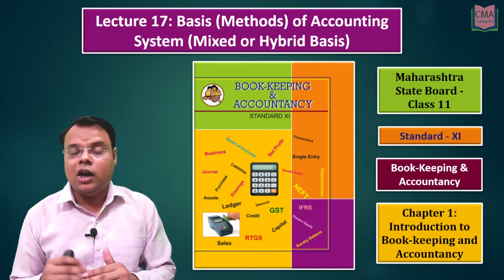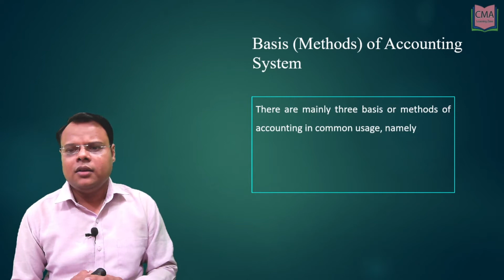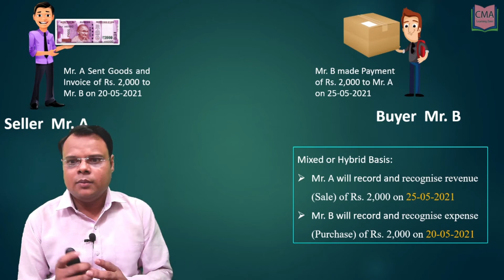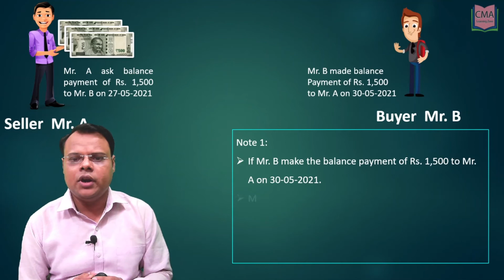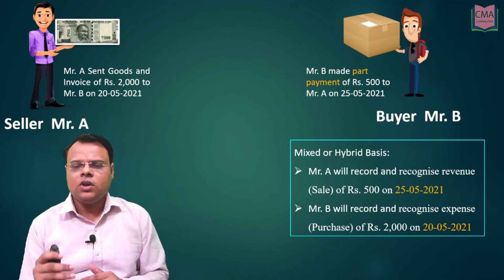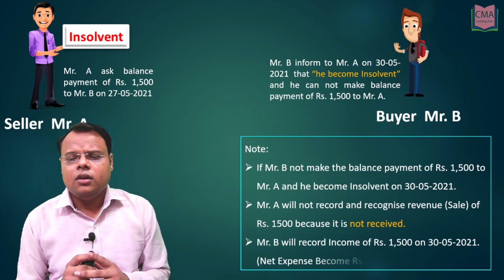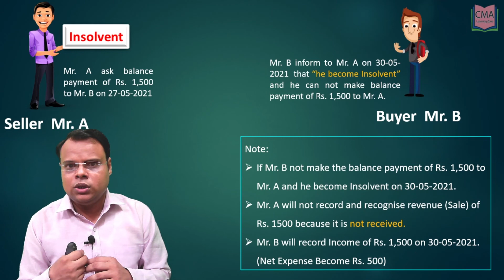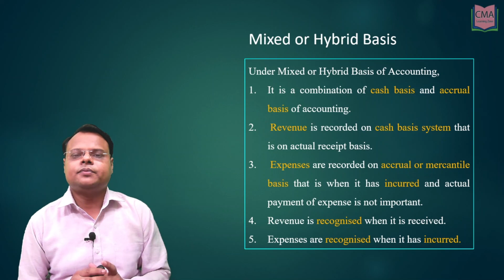Lecture 17: Basis (Methods) of Accounting System (Mixed or Hybrid Basis)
Mixed or Hybrid Basis

It is a combination of cash basis and accrual basis of accounting.

Revenue is recorded on cash basis system that is on actual receipt basis.

Expenses are recorded on accrual or mercantile basis that is when it has incurred and actual payment of expense is not important.

Revenue is recognised when it is received.

Expenses are recognised when it has incurred.